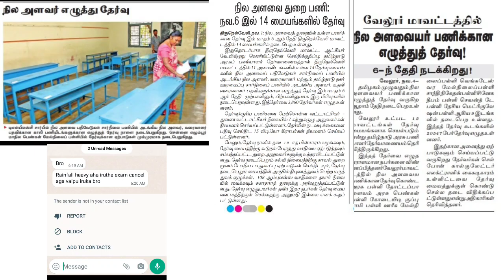TNPSC Field Surveyor & Draftsman Exam | Important Information | TNPSC Exam Updates | Tnpsc News